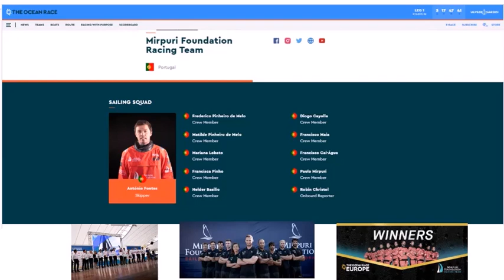Mirpuri Foundation Racing Team COM TRIPULACÃO PORTUGUESA NA THE OCEAN RACE